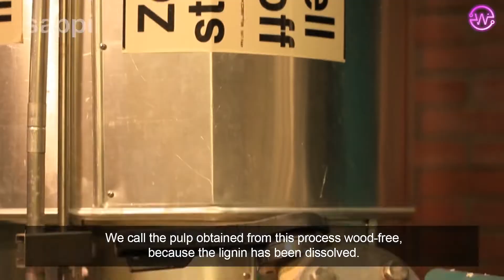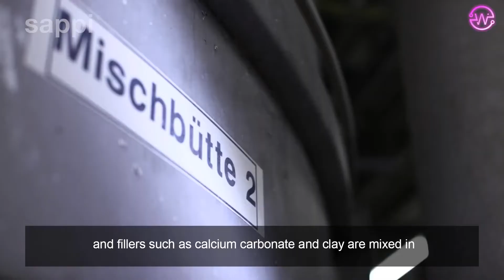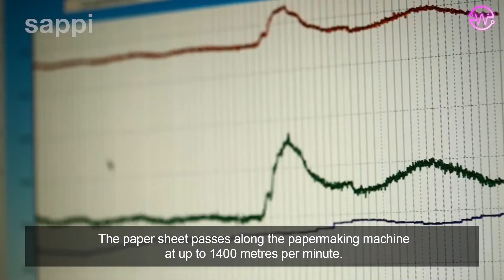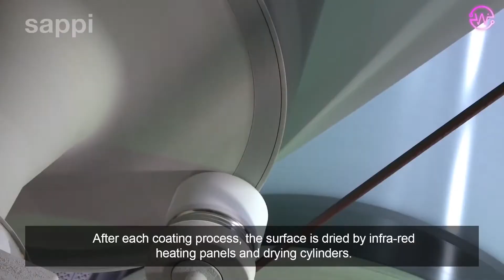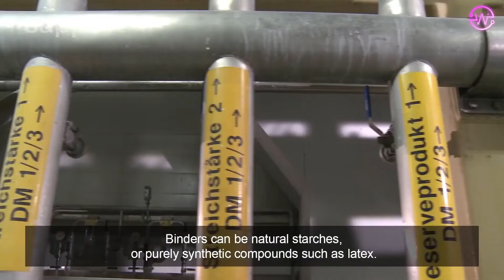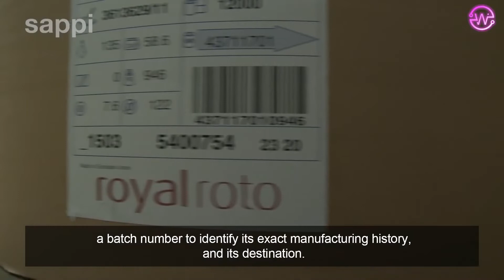Toilet Paper Production Line in Factory Toilet Paper Making by Modern Machine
▶Note: All of these videos are licensed or used with permission from the original video owner.